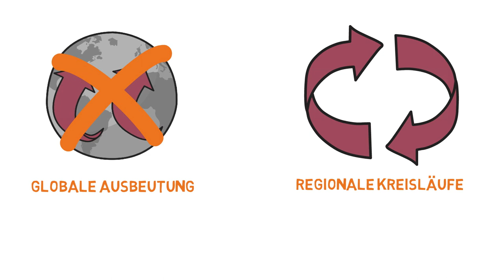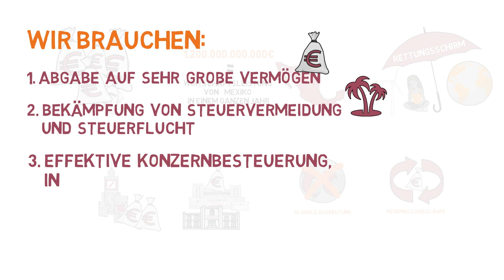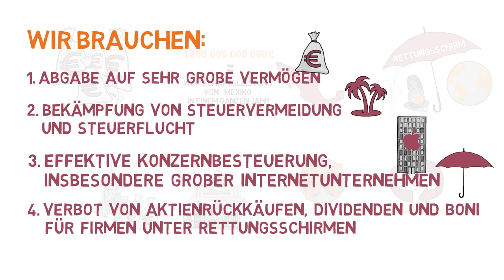Corona-Krise: Welche Wirtschaft wollen wir retten?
Auch wenn "wir" viele Jahre angeblich sparen mussten, ist jetzt jede Menge Geld da um Firmen in der Corona-Krise zu retten. Aber wollen wir klimaschädliche Unternehmen überhaupt retten oder lieber Menschen und Soziale Daseinsvorsorge?